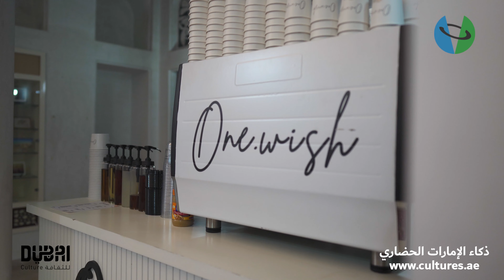Open House event 2022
Open House event for launching our open house
Activities